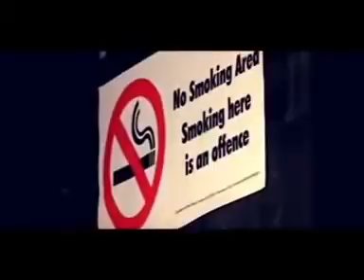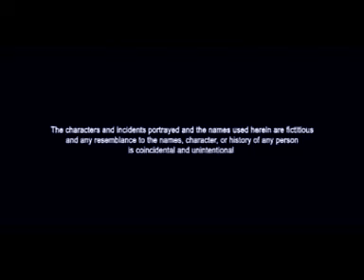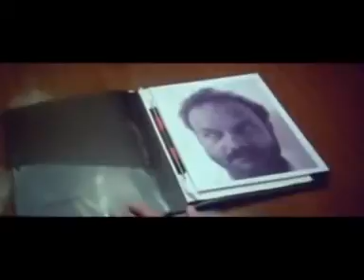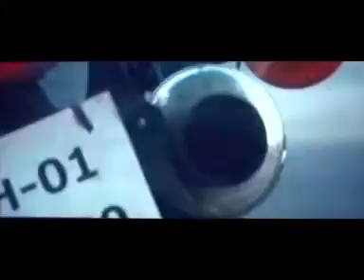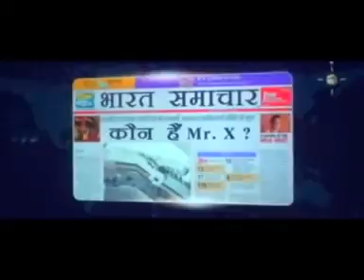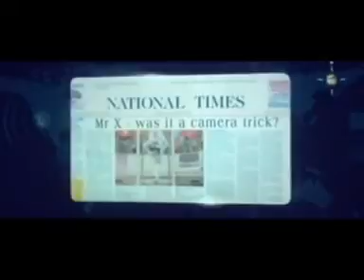Mr X Hinde full muvic romantic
Sinku RANJIT ❤️👍❤️🙏❤️❤️❤️